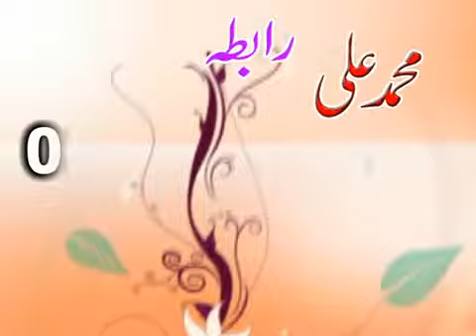08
محمدی سی ڈی سنٹر سیالکوٹ
محمد علی محمدی